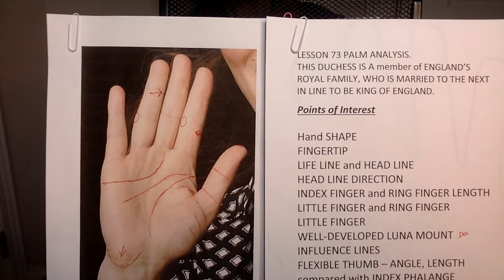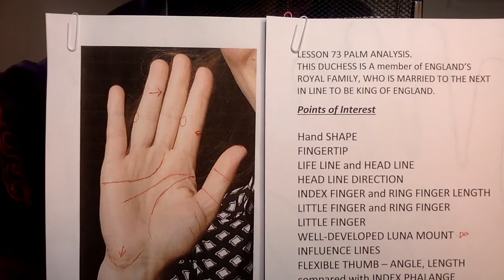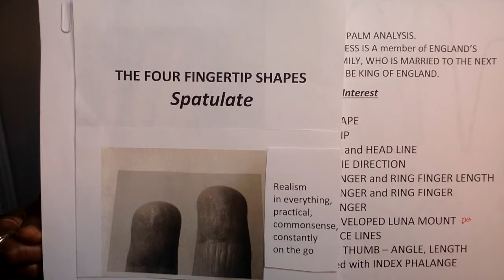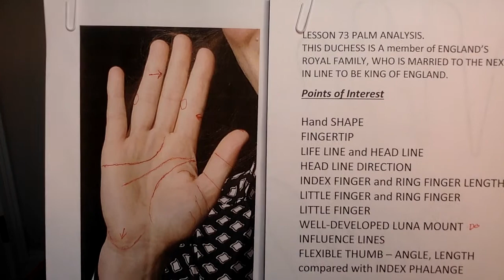Lesson 73 Reading A Famous Palm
Lesson 73 Getting Started Series. Palm Analysis of a famous Person.
Alpha Wisdom offers easy to understand lessons in how to read palms. Each lesson introduces a new skill with illustrations for clarity. The lessons could prepare you to become an amateur palm reader and inspire you to go professional.
Palmistry is an ancient highly respected art form studied and practiced by scientists, doctors, philosophers, and some of the greatest minds in history. It dates back over 4,000 years.
I am Mystic Cassandria: psychic, palmist, reiki master, author, and musician.
My book, "A Comprehensive Guide to Palmistry, The Language of the Hands" is available at Amazon, Ebook, Xlibris Publishing Com.